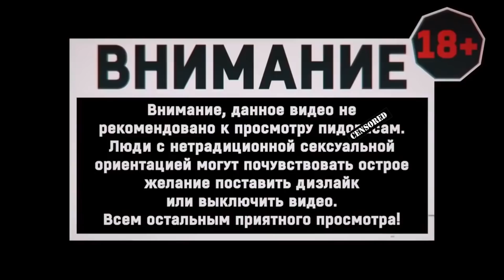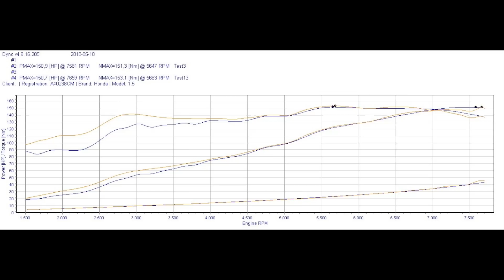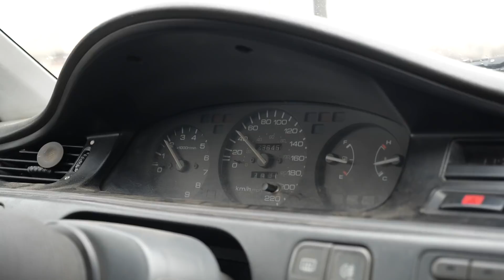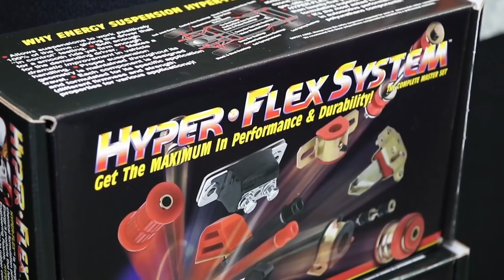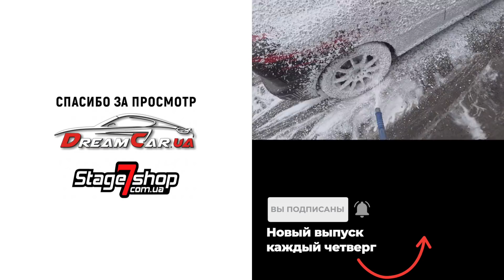Как Рыбак выиграл ВСЕ?! гонкигавно Эпизод 5: чемпионский автомобиль Honda Civic.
Самый быстрый автомобиль - Honda Civic! ГонкиГавно - это проект где мы строим гоночные автомобили и показываем вам гоночную движуху.

В этой серии мы подробно изучаем Хонду Артема - это Сивик ЕГ. Как ему удалось победить все что можно в своем классе в Украине? При этом поставив несколько рекордов и вложив в машину всего три минимальных зарплаты? Секреты успеха - в этом видео. Понравился эксперт? - пиши в комментарии!

Так же хотим напомнить, что мы вместе с нашими друзьями Евгением Рахмайловым и гоночной командой UKRAINE RACING даем каждому желающему поддержку, если вы хотите попробовать себя в автоспорте:

1. Тренировка на Чайке, Киев (1-2 часа) на своей машине или пассажиром в автомобиле с профессиональным пилотом. Мы перекрываем затраты на аренду трека. Каждый месяц разыграем среди тех, кто оставит комментарии под этим видео и специальным постом на странице в Instagram ra.love.racer.

2. Главный приз - поездка в Италию. Среди подписанных ra.love.racer и DreamCar в конце мая будет разыграна возможность поехать с нашей командой на этап Чемпионата Италии по Тайм Аттак. Этап будет либо 11 октября либо 1 ноября.

Важно! Со своей стороны мы перекрываем победителю розыгрыша только логистику его машины на гонку, стартовый взнос за гонку и лицензию, обслуживание машины командой наших механиков, 50% стоимости международной лицензии пилота ФАУ.  Мы НЕ перекрываем логистику самого победителя и его проживание.
Если победителем станет человек, у которого нет своего спортивного автомобиля - мы везем в Италию сивик DreamCar гонкигавно и даем победителю эту машину.